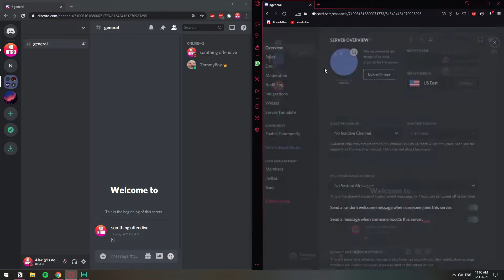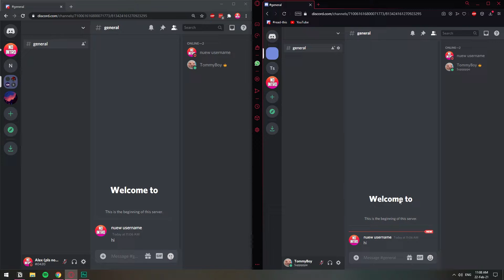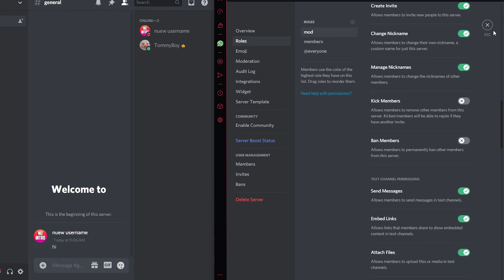Prevent Users From Changing Their Username on Discord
In this video, I show you how you can stop people from changing their usernames on your discord server.